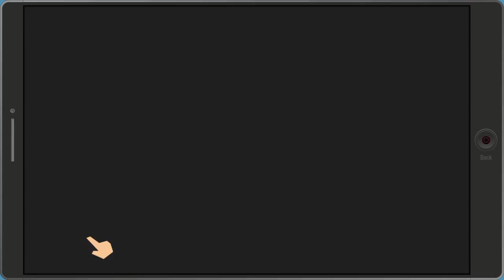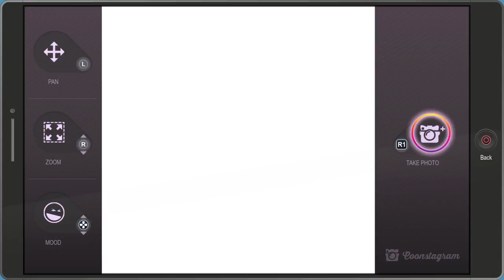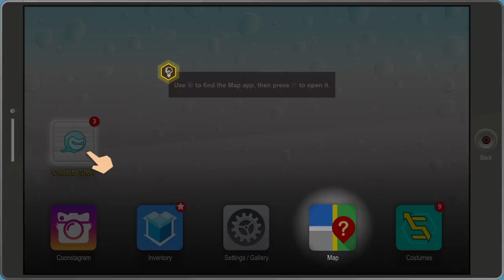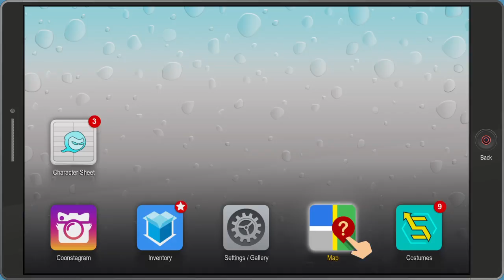South Park: The Fractured But Whole part 2 Helping Super Craig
hi guys in this vid I play some ore south park and today we help out super craig and he joins our squad